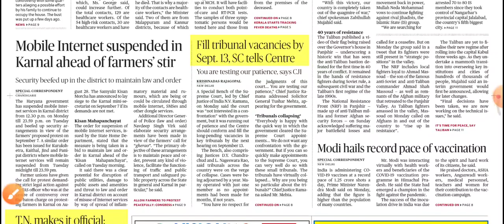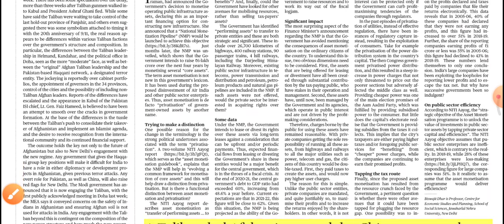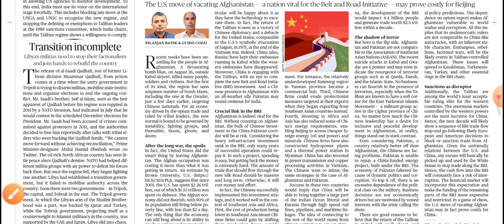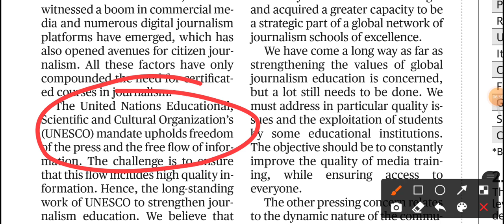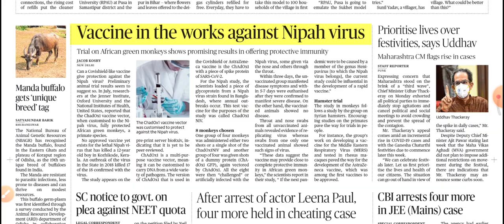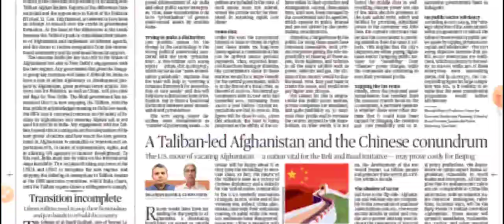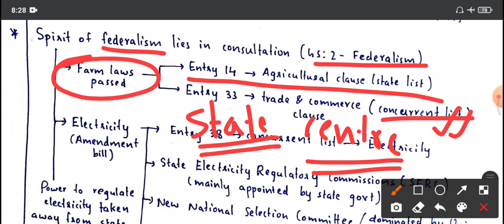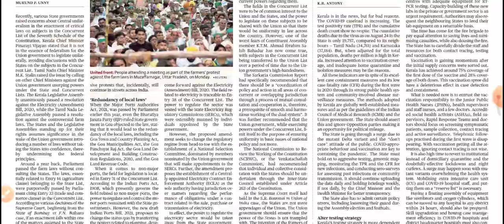Daily Hindu Newspaper Analysis of 7th September 2021 | Analysis in Malayalam | by Abhijith Prakash